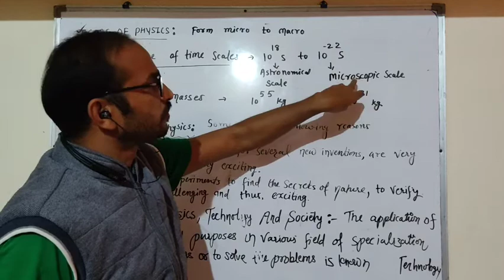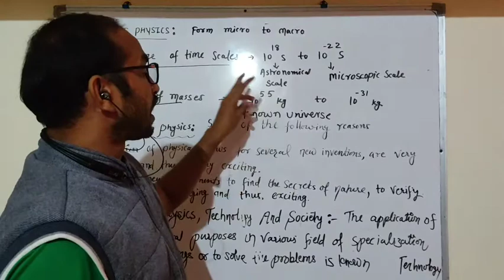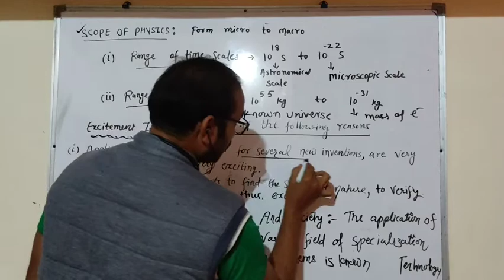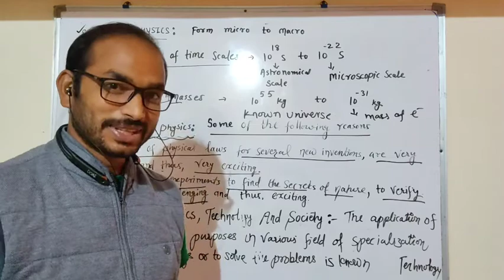class-xi, part-2, Scope and Excitement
chapter-1,physical world